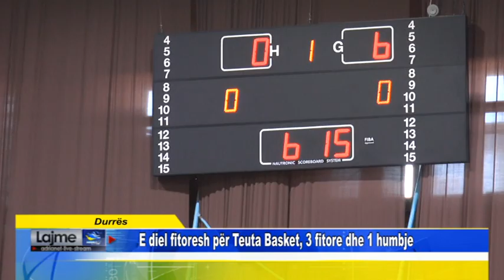Durrës E diel fitoresh për Teuta Basket, 3 fitore dhe 1 humbje